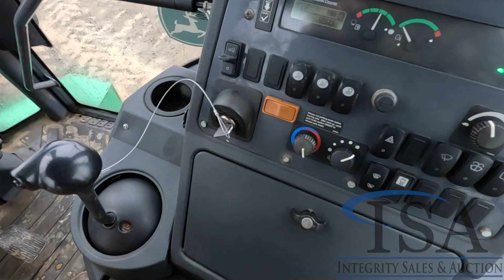29679 - John Deere 310EK 4x4 Loader Backhoe Will Be Sold At Auction!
John Deere 310EK 4x4 Loader Backhoe Will Be Sold At Auction! for all the auction details!